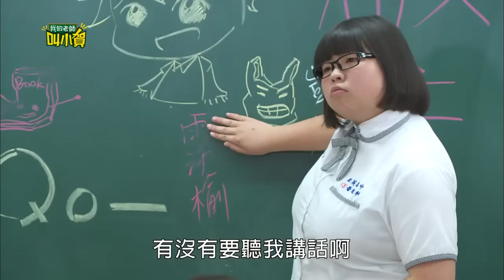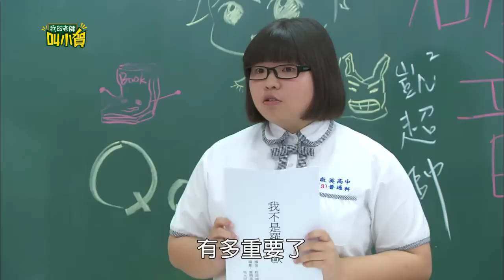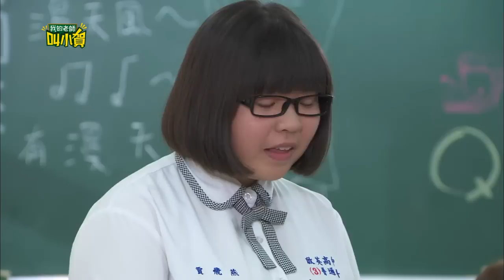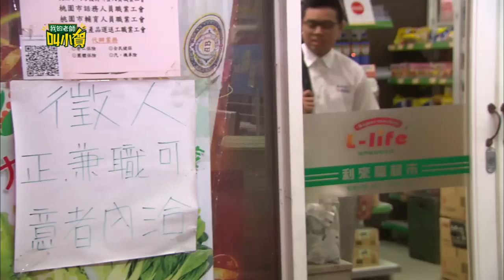我的老師叫小賀 My teacher Is Xiao-he Ep081